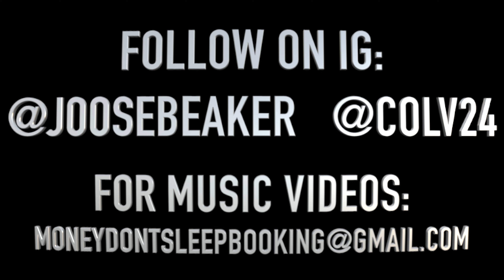Joose Beaker - Instagator OFFICIAL MUSIC VIDEO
This is the First visual from Joose Beaker as He Drops Something For The "Instagators" While Putting Himself On The Map Joose Beaker aka Trap Monsta

FOLLOW ON IG: @Joosebeaker   @Colv24